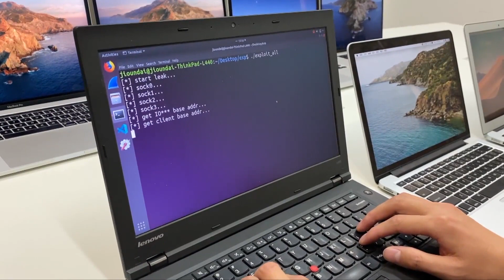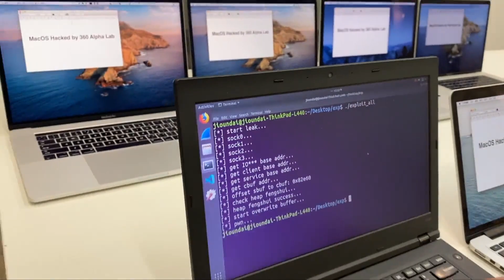macOS zero-click RCE